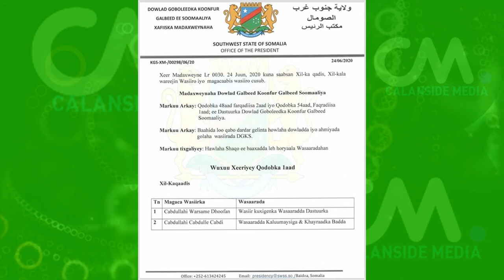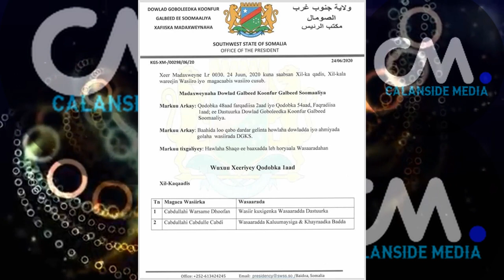DEG DEG P/land oo u Hanjabtay Farmajo MW Deni oo Ka Naxsady Villa Somaliya Hanjabaad Culus Xog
DEG DEG P/land oo u Hanjabtay Farmajo MW Deni oo Ka Naxsady Villa Somaliya Hanjabaad Culus Xog  Xasaasi ah Madaxda dalka hadii aysan wax ka badalin dhaqankoda waanu